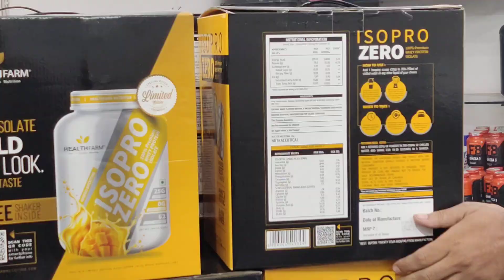CHECK DESCRIPTION FOR PRICE👇| BOOM 💥BOOM 💥 SUNDAY DHAMAKA SALE IS LIVE NOW 😱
HEALTH FARM ISO PRO - ₹ 3800
RULE 1 - ₹ 4700
ISOTOPE - ₹ 6300
BIG MUSCLE CREATINE - ₹ 1000
BIG FLEX EAA - ₹ 1300

GOD FATHER PRE WORKOUT - ₹600
ENHANCE EAA - ₹ 2800
GNA PRO WHEY WITH FREE BLUETOOTH
HEADSET 🎧 - ₹ 3800
MUSCLE TECH HYDROXYCUT - ₹ 1200
18.21 HORROR PRE WORKOUT - ₹ 1400
DEXTER JACKSON MICRONIZED CREATINE - ₹ 1300
NITRO TECH IMPORTED - ₹ 4500
MYO DROL - ₹ 1800
MUSCLE BEAST GAINER - ₹ 2300
CORE FULE WHEY - ₹ 3200
KEVIN LEVRONE GOLD LEAN MASS GAINER - ₹ 5100
POLE PRO 6 - 3900
DEXTER JACKSON ISOLATE - ₹ 5900
DEXTER JACKSON LEGEND - ₹ 4900
18.21 WHEY - ₹ 4400
PSYCHOTIC PRE WORKOUT - ₹ 1500
NUKE PRE WORKOUT - ₹ 1000
POLE MULTIVITAMIN & FISH OIL COMBO - ₹ 1400
MUSCLE INTENSE LEAN PROTEIN WITH FREE GYM BAG - ₹ 3300

📲𝟴𝟱𝟵𝟱𝟴𝟮𝟲𝟬𝟱𝟭,𝟴𝟱𝟭𝟮𝟬𝟮𝟳𝟯𝟳𝟱

𝗔𝗗𝗗𝗥𝗘𝗦𝗦 :- 𝗖𝟭𝟰,𝗚𝗥𝗢𝗨𝗡𝗗 𝗙𝗟𝗢𝗢𝗥 𝗥𝗔𝗠𝗔 𝗣𝗔𝗥𝗞 𝗦𝗘𝗘𝗦𝗛𝗔 𝗚𝗢𝗗𝗔𝗠 𝗥𝗢𝗔𝗗 𝗚𝗢𝗨𝗧𝗔𝗠 𝗖𝗛𝗢𝗖𝗞 𝗗𝗪𝗔𝗥𝗞𝗔 𝗠𝗢𝗥 𝗠𝗘𝗧𝗥𝗢 𝗦𝗧𝗔𝗧𝗜𝗢𝗡 𝗡𝗘𝗪 𝗗𝗘𝗟𝗛𝗜 - 𝟱𝟵

𝗔𝗹𝗹 𝗼𝘃𝗲𝗿 𝗜𝗻𝗱𝗶𝗮 𝗱𝗲𝗹𝗶𝘃𝗲𝗿𝘆 𝗔𝘃𝗮𝗶𝗹𝗮𝗯𝗹𝗲 𝗯𝗲𝘀𝘁𝗽𝗿𝗶𝗰𝗲 𝗴𝘂𝗮𝗿𝗮𝗻𝘁𝗲𝗲

𝟭𝟬𝟬% 𝗴𝗲𝗻𝘂𝗶𝗻𝗲 𝘄𝘁𝗵 𝗺𝗼𝗻𝗲𝘆 𝗯𝗮𝗰𝗸 𝗴𝘂𝗮𝗿𝗮𝗻𝘁𝗲𝗲..